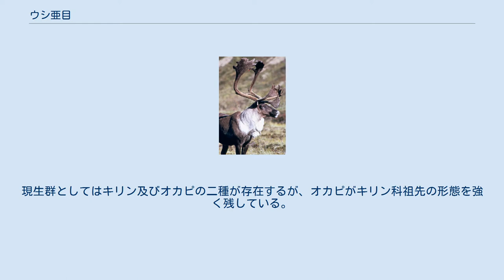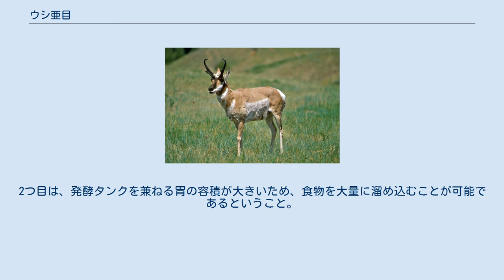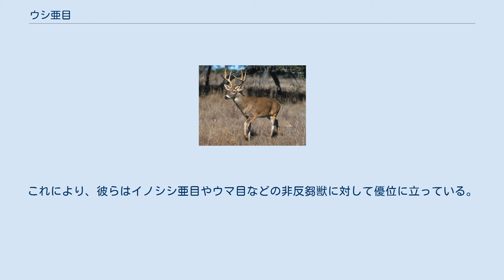ウシ亜目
ウシ亜目（Ruminantia、反芻亜目）は、哺乳類鯨偶蹄目に属する分類群のひとつで、分類学においては亜目の階級が与えられている。
シカ、キリン、ウシ、ヤギ、ヒツジ、カモシカなどを含む、かつてのウシ目中で最大のグループであり、現在の陸上鯨偶蹄目の繁栄の中心となっている。
 ウシ目の始祖は、新生代始新世の北アメリカ大陸及びユーラシア大陸に分布した、マメジカに似た小型有蹄類であったとされる。
漸新世に至るまでに肢端の簡略化と走行への最適化が進んでいる。
マメジカ科の祖先から派生したのが、シカ科を含むシカ上科である。
特にシカ科は科特有の枝角を発達させている。
シカ科から派生したとされるのがキリン科である。
現生群としてはキリン及びオカピの二種が存在するが、オカピがキリン科祖先の形態を強く残している。
ウシ科は現生のウシ亜目の中でも最大のグループである。
漸新世に現れ、ユーラシアからアフリカに渡る多くの地域に進出し、先住の他の草食獣に対して優勢となっている。
 ウシ亜目における骨格上の共通の特徴としては、距骨上下端にある滑車状構造が互いに平行である点が挙げられる。
その上で、ラクダ科などに見られるような、遠位の滑車に隆起線が存在しないということである。
また、頭部に角を持つ系統が多数見られるが、各系統でその形態は異なっている。
シカ科はアントラーと呼ばれる骨質の枝角を持つ。
この角は、一年ごとに生え変わっている。
またキリン科は隆起した骨を皮膚が覆う、オッシコーンと呼ばれる形態の角を持つ。
ウシ科の角は、骨質の突起を角質の鞘が覆う、洞角と呼ばれる形態の角である。
この角は枝分かれせず、生え変わることは無い。
プロングホーン科の角は、骨質の芯の上に枝分かれした角質の鞘を持つ、独特の形態である。
この鞘は、シカ科の角と同じく毎年生え変わる。
 軟組織における特徴としては、反芻を行うことが挙げられる。
反芻胃または複胃と呼ばれる通常4つに分化した胃を持ち、反芻を行うことによって、消化しにくい植物の繊維成分を消化吸収している。
この4つに分割された胃の空間のうち、前3つは「前胃」、残り1つは「後胃」と呼ばれる。
口から入った植物塊を発酵タンクである前胃内部の微生物に食べさせてこれを培養、他の動物と同等の機能を持つ後胃において、この微生物を殺し、分解している。
つまり、実質的に栄養源となっているのは植物質ではなく、原生動物や細菌類などである。
こうした消化システムは、盲腸や結腸で発酵を行うことに比べていくつかの点でメリットがある。
1つは、吐き戻しを行うことで食物繊維の破砕を効率的に行えるということ。
2つ目は、発酵タンクを兼ねる胃の容積が大きいため、食物を大量に溜め込むことが可能であるということ。
3つ目は、肛門までの距離が長いため、時間をかけて発酵、効率的に栄養を吸収することが可能であるということ。
4つ目は、以上の理由により、採餌の時間が限定されず、捕食者から逃れやすくなるということである。
これにより、彼らはイノシシ亜目やウマ目などの非反芻獣に対して優位に立っている。
 鯨反芻亜目 Cetruminantia を置く場合、下目とされる場合もある。
 †は絶滅